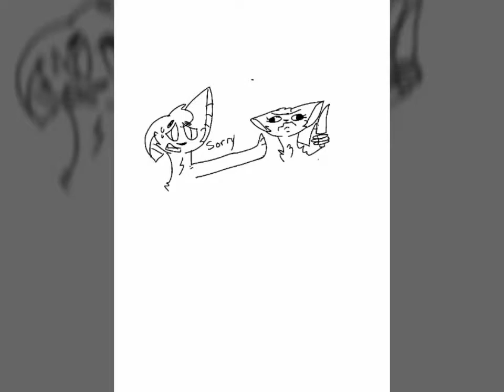I HAVE NEW IDEA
I WAS DRAWING RANDOM THINGS DONT JUDGE